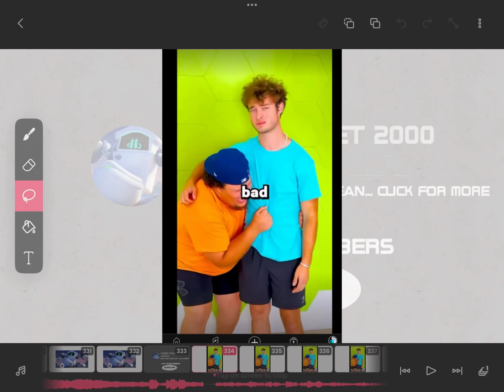If The Turbo Toilet 2000 Had A YT Channel Part 2